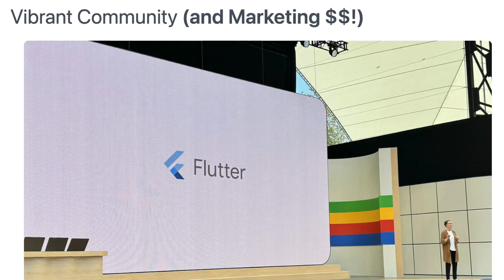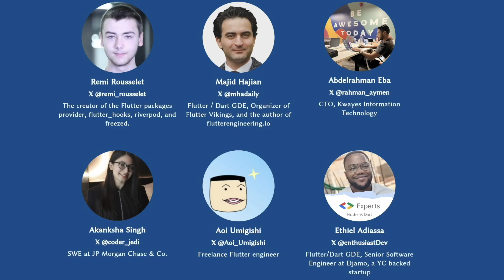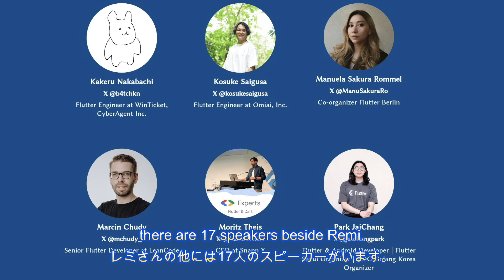Why you should bet on Flutter even after Google layoff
Why am I continuing to bet on Flutter